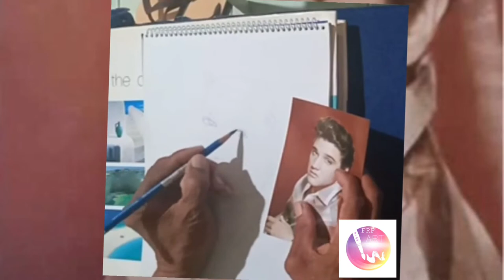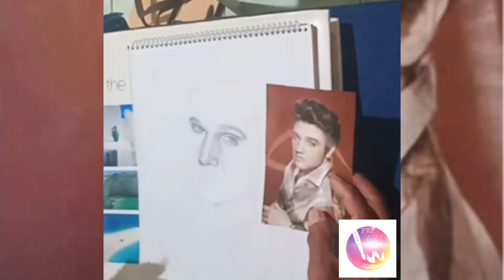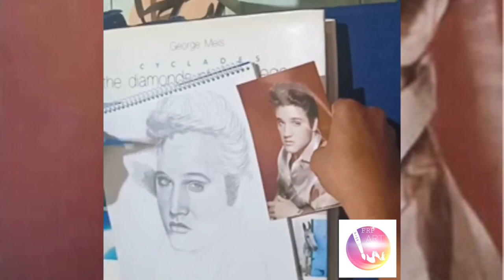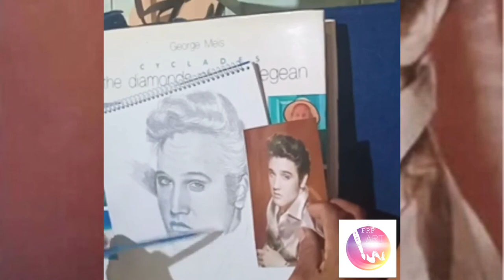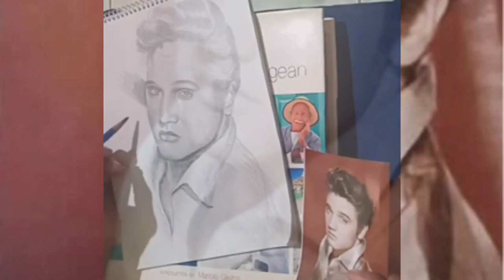How to draw Elvis presley | King of rock and roll